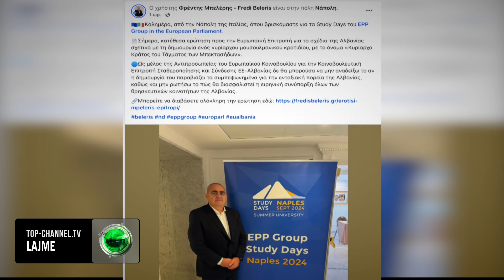Top Channel/ Beleri, kundër shtetit bektashi:” E cova cështjen në Komisionin Europian”!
Fredi Beleri nuk ngurroi t`i bashkohej zërave që kundërshtuan planet e Shqipërisë për krijimin e një shteti sovran, fetar mysliman në Tiranë, të deklaruar disa ditë më pare nga foltorja e Asamblesë së Përgjithshme të OKB-së prej kryeministrit shqiptar Edi Rama. Përmes një postimi në llogarinë e tij në Facebook, eurodeputeti i Demokracisë së Re njoftoi se e ka ngritur këtë cështje në Komisionin Europian, të cilit, sic shprehet, i ka drejtuar pyetje nëse krijimi i një shteti të tillë shkel kushtet e dakorduara për procesin e anëtarësimit të Shqipërisë dhe veprimet diplomatike që do të ndërmarrë KE-ja për sigurinë e bashkëjetesës paqësore të të gjitha komuniteteve fetare në Shqipëri. Denoncimi që ish kreu i Bashkisë së Himarës pretendon se i ka bërë në Bruksel krijimit në Tiranë të një shteti bektashi sipas modelit të Vatikanin, deri tani megjithatë, nuk ka marrë një përgjigje. Shteti Bektashi pritet te shtrihet në territoret ekzistuese të Selisë Botërore, në një sipërfaqe disa hektarëshe, në një zonë periferike të Tiranës. Që prej vitit 1929, selia botërore e betashinjve u zhvendos nga Turqia, në kryeqytetin shqiptar. Nuk ka ndonjë shifër të saktë të numrit të besimtarëve bektashinj në botë, ndërkohë që në Shqipëri, sipas të dhënave të censusit të fundit, të realizuar vitin e kaluar, janë deklaruar si të tillë, pak më shumë se 115 mijë persona, ose më pak se 5 përqind e popullsisë rezidente.